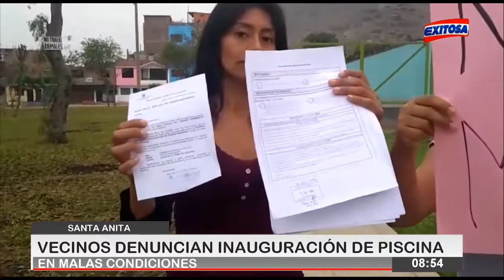Vecinos denuncian inauguración de piscina en malas condiciones en Santa Anita